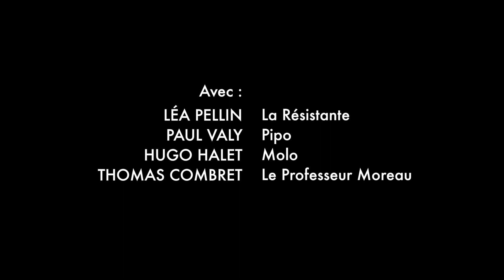Equipe MAMMOUTH CORNICHON "JONQUILLE"